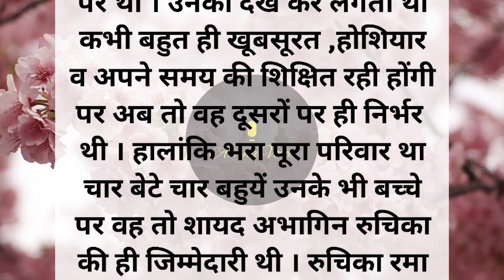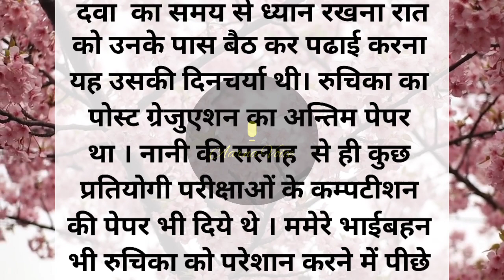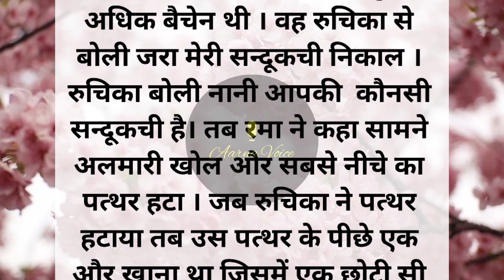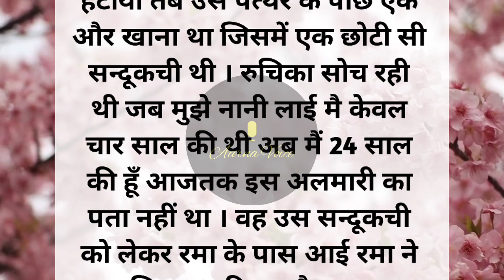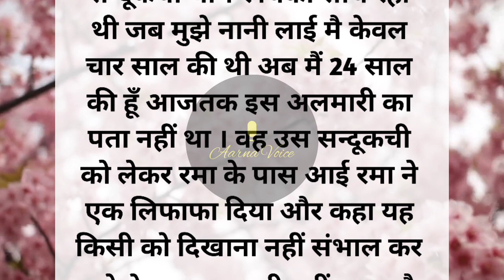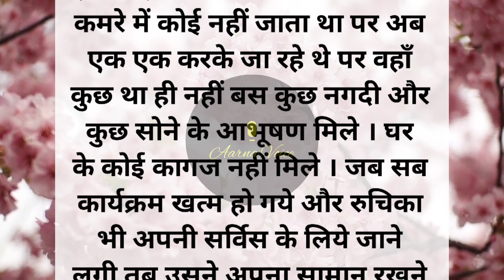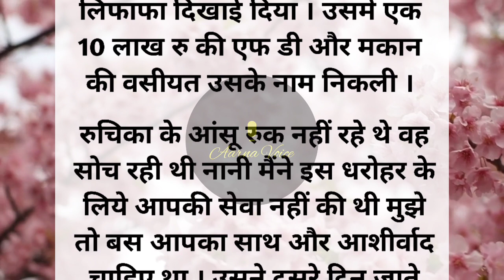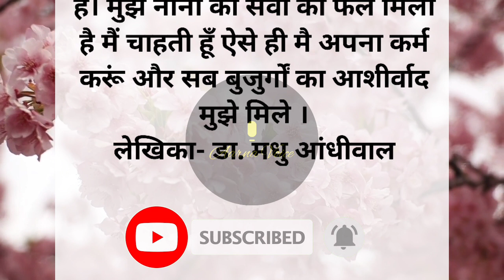नानी मैंने इसलिए आपकी सेवा नहीं की|hindi kahani| lessonable story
नानी मैंने इसलिए आपकी सेवा नहीं की|hindi kahani| lessonable story|story
बूढ़ी नानी की रहस्यमई संदूकची|hindi kahani| lessonable story|story
kahani
story
bhoot ki kahani
hindi kahani
story in hindi
short story
hindi story
short story in hindi
motivational stories
motivational story